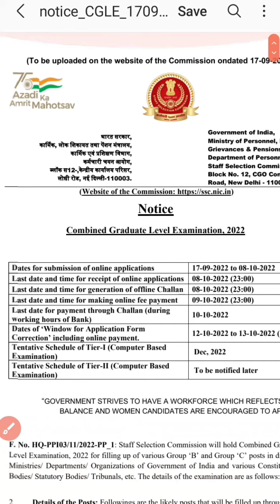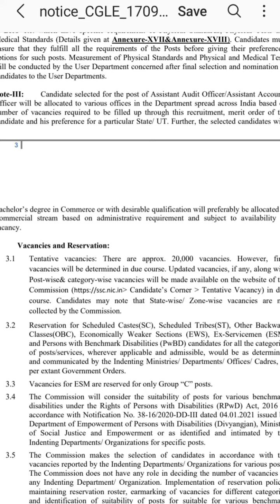SSC CGL 2022 NOTIFICATION OUT🔥🔥 | 20000 VACANCY 🔥 | SSC ने मौज कर दी 🕺🕺